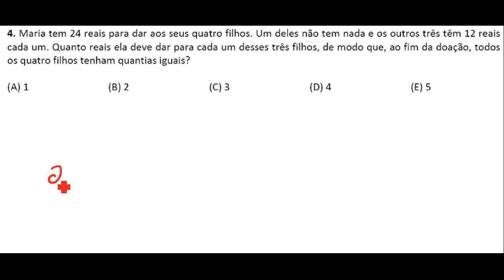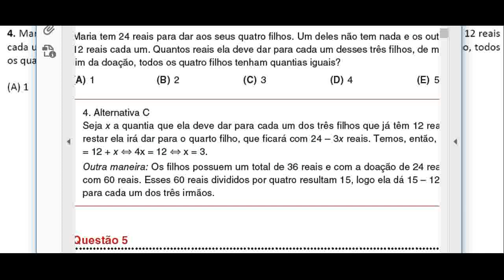Canguru de Matemática Brasil 2017 Nível J Questão 4 Divisão